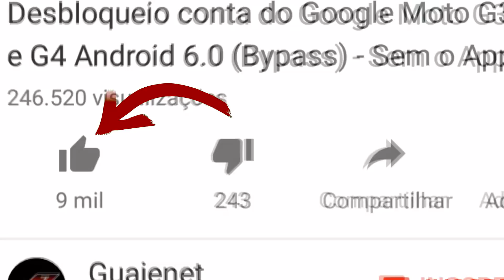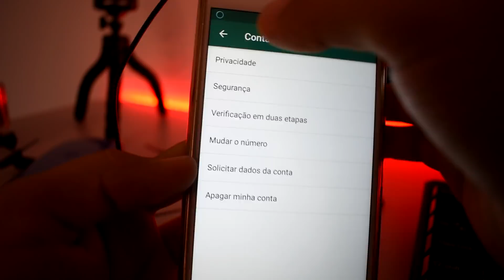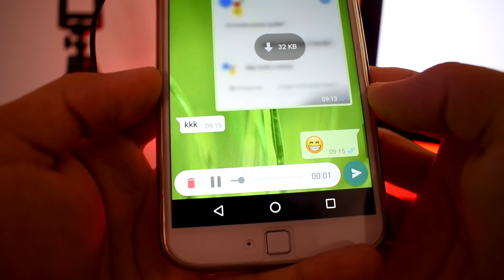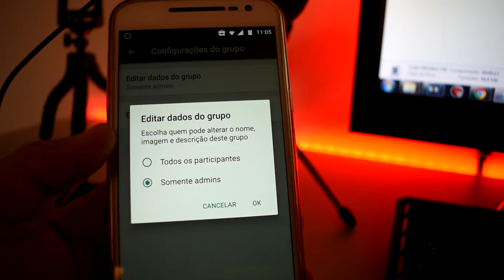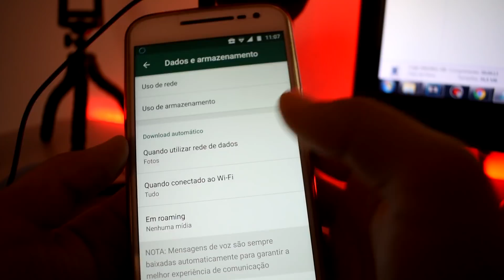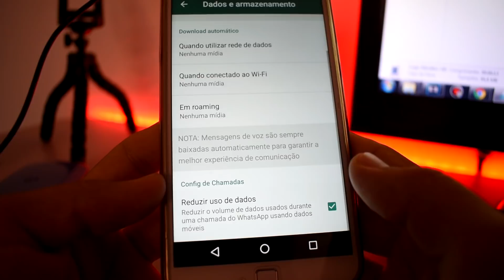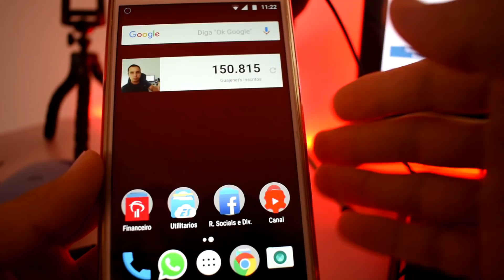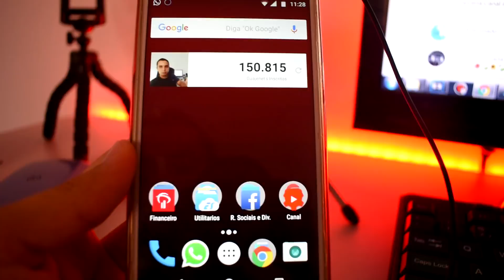10 NOVOS TRUQUES e DICAS do WHATSAPP que você deveria conhecer | Guajenet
TOP 10 NOVOS TRUQUES DO WHATSAPP 2018 QUE VOCÊ PRECISA SABER, conheça as dicas, macetes e funções que foram liberadas recentemente para Whatsapp.

TOP 10 NEW WHATSAPP 2018 TRICKS YOU NEED TO KNOW, get tips, tricks and features that have recently been released for WhatsApp.

TOP 10 NUEVOS TRUQUES DEL WHATSAPP 2018 QUE USTED NECESITA SABER, conozca los consejos, los macetes y las funciones que se han lanzado recientemente para Whatsapp.

LISTA DOS TRUQUES E DICAS DESTE VÍDEO:
1 - Avisar todos os contatos que você mudou de número;
2 - Travar gravação de audio;
3 - Visualizar audio travado antes de enviar;
4 - Pesquisar por membros de grupos
5 - Adicionar descrição em grupos;
6 - Definir permissões para administradores nos grupos;
7 - Diminuir gasto do pacote de internet e do armazenamento interno.
8 - Definir prioridades nas notificações;
9 - Aplicar efeitos nos textos, padrão do whastsapp e o app Stylish Text
10 - Alternar entre chamada de vídeo e áudio com facilidade;